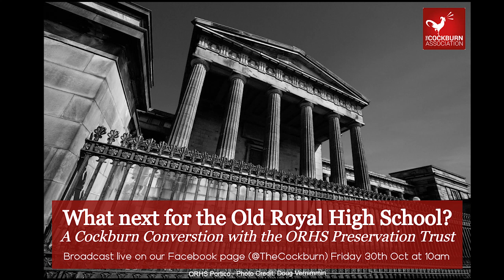What next for Edinburgh's Old Royal High School? A Cockburn Conversation with RHS Preservation Trust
Prof Cliff Hague and Terry Levinthal, from The Cockburn Association, and William Gray Muir, chairperson of the Royal High School Preservation Trust, discuss what the future may now look like for this wonderful building in light of a decision by Scottish Ministers to refuse planning consent to turn it into a hotel.

If you enjoy our Cockburn Conversations please do consider becoming a member of the Cockburn Association - The Edinburgh Civic Trust. We are an independent conservation charity and we need your assistance to help us continue protecting Edinburgh's wonderful civic amenities and unique built heritage.